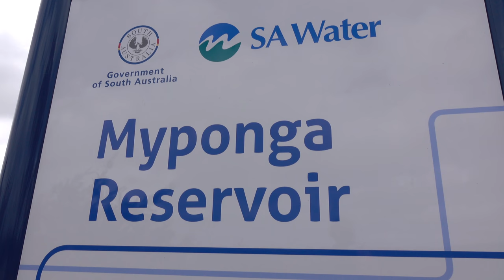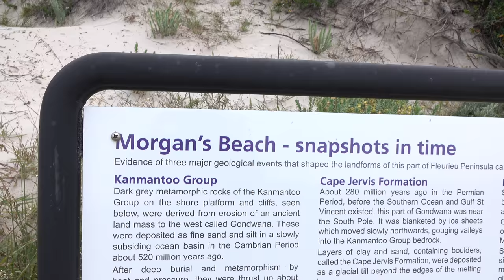Myponga Reservoir Is Really Full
After a hectic winter rainfall Myponga Reservoir in South Australia is really full. If you're a photographer you may find my Lightroom Presets handy

Tronlink: ➜ TTzAkn31JsMn3hDpDfQx7XRqLuxEck8ayu
Metamask: ➜ 0x493E951A6936dF2E4Ee4307f24EB8d3306bdBce0